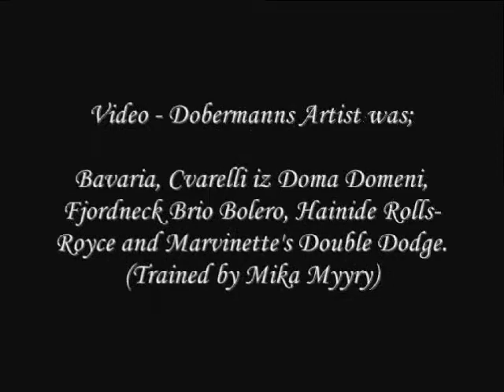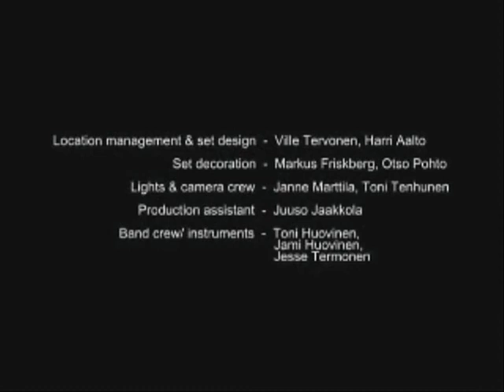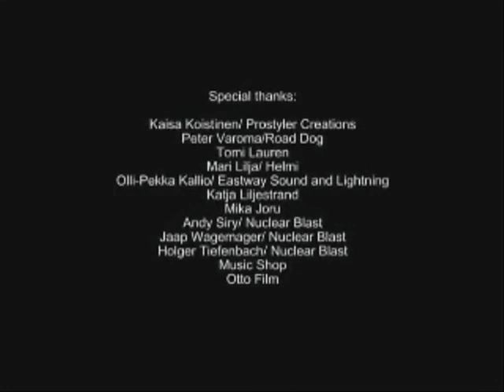Thunderstone - Until We Touch The Burning Sun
Songwriters: Rantanen, Pasi Antero; Laurenne, Nino; Rantanen  Mirka Kiril Kri; Tornack, Kari Ernst; Hjelm, Titus - and ... Artist Dobermanns was: Bavaria, Cvarelli iz Doma Domeni, Fjord- neck Brio Bolero, Hainide Rolls-Royce and Marvinette's Double Dodge.(Trained by Mika Myyry)